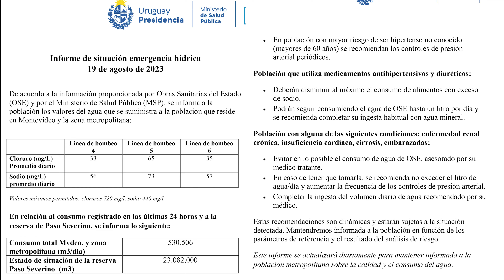Sequía en Uruguay. Life News Today, Beyond The Headlines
Los ciudadanos uruguayos enfrentan una sequía de tres años que amenaza el agua potable y pone en riesgo la salud. La sequía récord es provocada por el aumento de las temperaturas globales y las pobres inversiones en infraestructura de agua de las administraciones uruguayas actuales y anteriores, dejando a muchos con agua potable contaminada inapta para el consumo. Life News Today, Beyond The Headlines